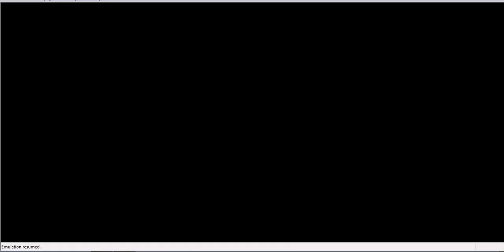NES Longplay Captain Tsubasa 2 Parte 7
Niupi VS Halcones:

Jugadores de Niupi:

Tom Misaki: Capitán del equipo de Niupi y titular del equipo de Japón, es realmente hábil y sus tiros son bastante poderosos.

David: Delantero y titular del equipo de Japón, sus tiros no son muy fuertes pero ayuda a Tom para rematar.

Bruce: Titular de Japón y un defensa bastante peculiar que con su cara intercepta tiros y super tiros.

Johnny, Paul, Eddie y Denver: Estos jugadores hacen parte de la selección de Japón y son realmente hábiles para rematar y marcar.

Jack, Ulises y Raúl: Jugadores básicos que sirven para marcar y rematar a veces.

Al: Arquero suplente de la selección de Japón, es muy inútil, totalmente de madera. Si se enfurece, puede atajar algunos tiros débiles.

Jugadores de Halcones:

Víctor: Titular del equipo de Japón y un grán defensa, su tiro en combinación con Rigo no será atajado por el arquero pero si por jugadores.

Rigo: Delantero y jugador de la selección de Japón tiende a jugar con Víctor a los pases y tiene una Chilena bastante débil.

Arquero: Es bastante malo pero ataja tiros simples de los jugadores.

Dificultad del Partido:
Este partido no es tan complicado, tenes que anotar lo más que puedas cuando tengas la pelota y tener mucho cuidado con Víctor y Rigo para que no metan goles con facilidad. Interceptarlos, recuperar la pelota y cada vez que se logre hacer los goles.